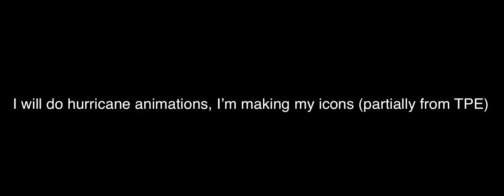Future of this channel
A future of my channel I guess?
I will start making animations some time, here is just a video